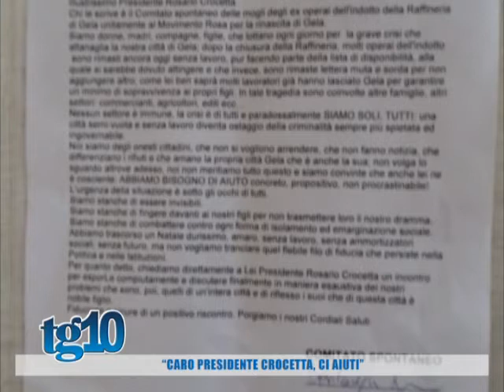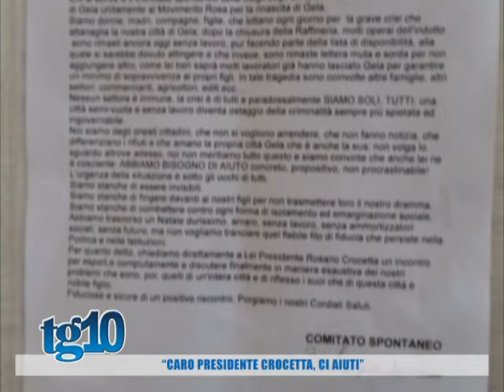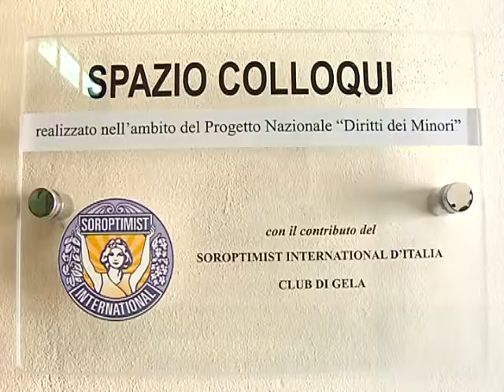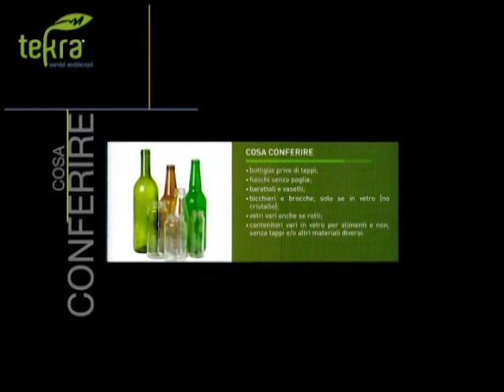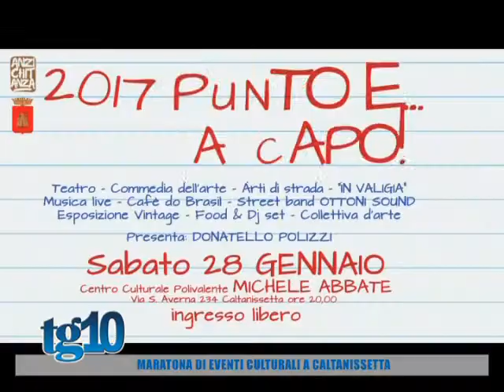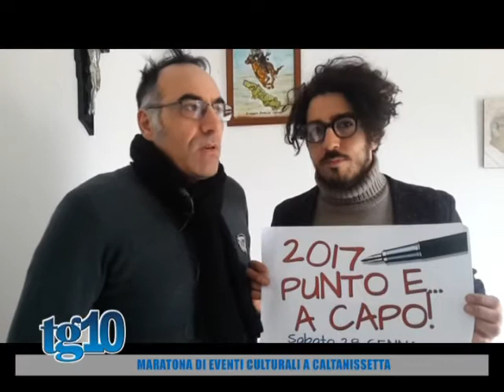Tg10 del 19 01 2017